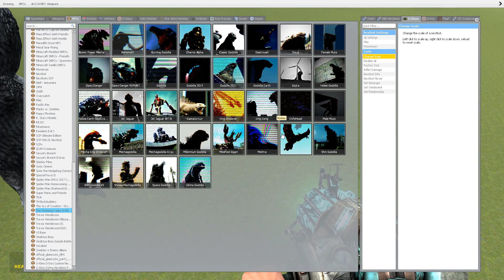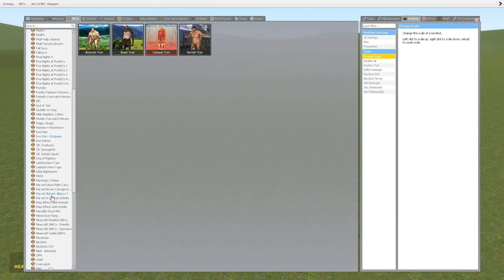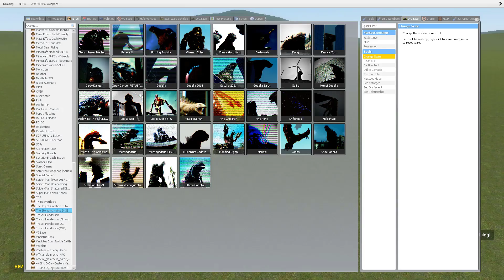ALL GODZILLA!! | In Garry's Mod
Huge Monster!!